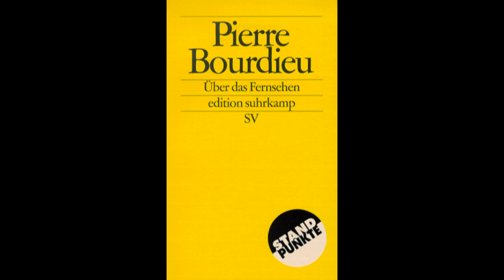Let's Read Pierre Bourdieu - Über das Fernsehen - #5 Die Dringlichkeit und das Fast-Thinking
Ihr wollt die Audio-Spur als mp3 herunterladen?
Ladet den YouTube To mp3 Converter herunter und installiert das Programm
Anschließend einfach den Link dieses Videos in das Programm kopieren und herunterladen.